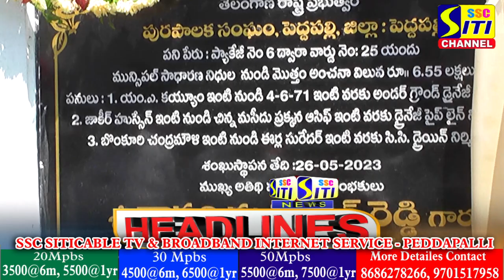SITINEWS HEADLINES || 26-05-2023